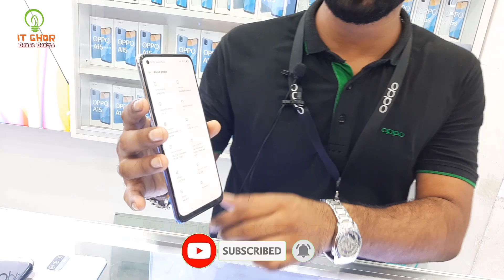All oppo Phone 📱 Price in Bangladesh 2021 🔥 || Oppo Phone Update Price || Oppo Mobile Price in BD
Shop Address: MAA MOBILE ENTERPRISE
level-5,Shop NO:644-645
Mirpur Shopping Center,
Mirpur-2,Dhaka-1216.

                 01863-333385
আপনার পণ্য বা প্রতিষ্ঠানের বিজ্ঞাপনের জন্য আমাদের সাথে যোগাযোগ করুন:
                   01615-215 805 ( WhatsApp/ imo Available)
Check My Others Videos  🎬🎬 :
Thanks yours support.